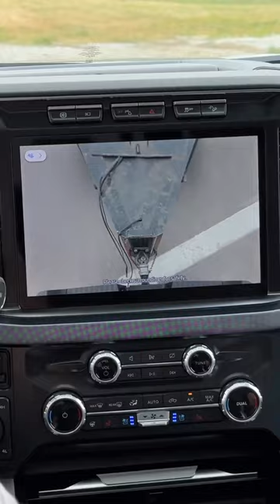2023 F-450 Limited